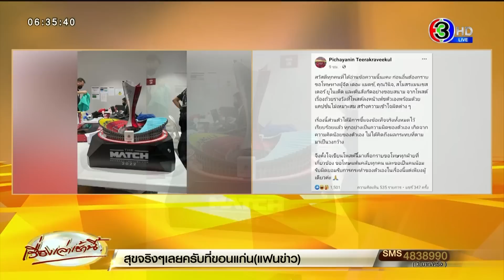'วินิจ' เดือด ดรามาแมนยูฯไม่เอาถ้วยกลับ ซัดเป็น 'ดรามานรก' ด้อยค่าคนทำงาน ด้านนักข่าวสาวโพสต์ขอโทษ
ดรามาตั้งแต่ก่อนแข่ง จนกระทั่งหลังเกมจบจริงๆ สำหรับศึก “The Match Bangkok Century Cup 2022” แมนเชสเตอร์ ยูไนเต็ด พบกับ ลิเวอร์พูล

โดยล่าสุด มีดรามา ทีมแมนเชสเตอร์ ยูไนเต็ด เดินทางจากประเทศไทยไปยังประเทศออสเตรเลีย เมื่อคืนวันที่ 12 กรกฎาคม โดยไม่ได้นำถ้วยรางวัลจากเกมเตะที่เมืองไทยติดตัวไปด้วย

โดยเมื่อช่วงเช้าวานนี้ (13 ก.ค. 65) เพจ เปี๊ยกบางใหญ่ – มายด์ ซึ่งเป็นแฟนบอลลิเวอร์พูล และ ผู้สื่อข่าวกีฬา โพสต์ภาพถ้วยรางวัล พร้อมเขียนข้อความระบุว่า อ้าวไม่เอากลับหรอแชมป์ !! ถ้วยถูกวางทิ้งไว้ห้องนักข่าว

โพสต์ดังกล่าวถูกแชร์ไปจำนวนมาก มีผู้เข้ามาแสดงความคิดเห็น โดยตั้งคำถามว่าทีมแมนฯยูทำไมไม่เอากลับไปด้วย บางความเห็นเลยเถิดไปถึงขั้นว่า ไม่สวยจึงไม่ได้เอากลับ (กระทู้ดราม่าพันทิป V.2) หรือ ตีความไปจนถึงขั้นว่า ไม่มีค่าพอที่จะเอากลับไปด้วย

ทีมข่าวสอบถามไปยังคุณวินิจ เลิศรัตนชัย ประธานบริหาร บ.เฟรชแอร์ ผู้จัดงานแดงเดือดครั้งนี้ ว่าเหตุใดถ้วยดังกล่าวจึงถูกวางไว้โต๊ะทีมงาน ทีมแมนยูฯ ไม่เอากลับประเทศจริงหรือไม่

คุณวินิจชี้แจงอย่างมีอารมณ์ค่อนข้างหงุดหงิดว่า นี่เป็น 'ดรามานรก' ด้อยค่าความตั้งใจคนทำงาน ข้อเท็จจริง ไม่ได้เป็นไปตามที่ดรามาแต่อย่างใด หลังการมอบถ้วยดังกล่าวเสร็จ เขาตั้งใจจะเอาถ้วยกลับอยู่แล้ว แต่เนื่องจากมีน้ำหนักมากถึง 20 กว่ากิโลกรัม ทางผู้จัด จึงจะต้องทำการแพค ทำเคส เพื่อนำส่งกลับอังกฤษให้ทีมแมนยูฯ อย่างสมบูรณ์

อ่านข่าวเพิ่มเติมได้ที่